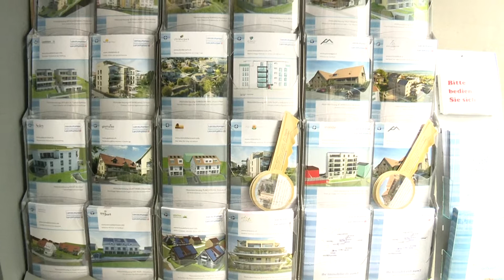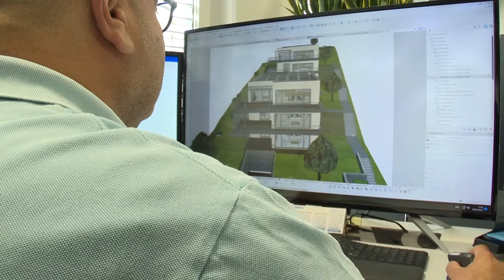Projekt «Bauland?», V01, 180Sek, Okt2022, Lerch&Partner, lerchpartner.ch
Projekt «Bauland?»
Verfügen Sie über Bauland und suchen einen kompetenten Partner für eine neue Entwicklung?